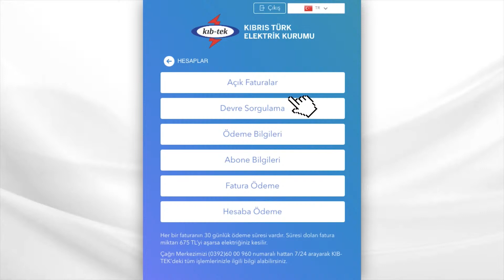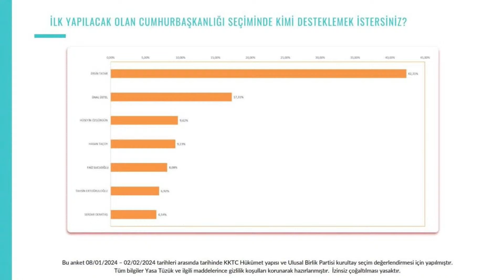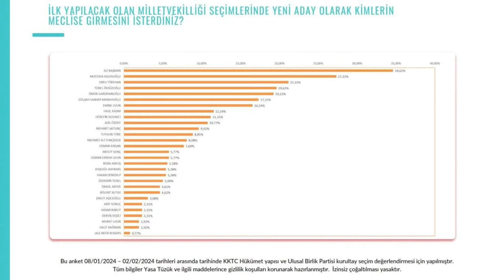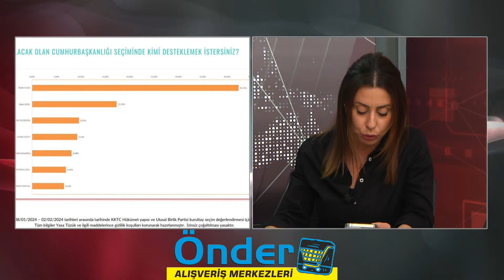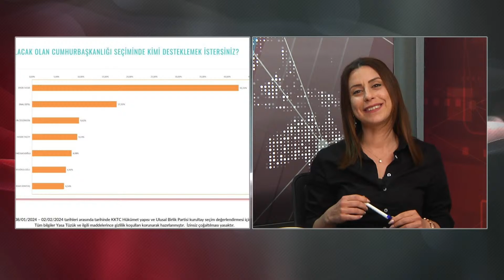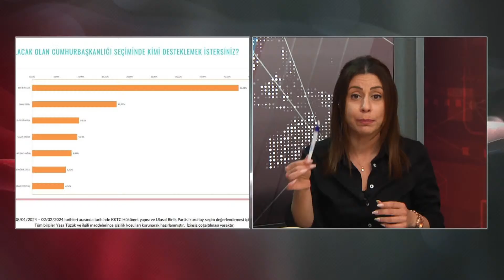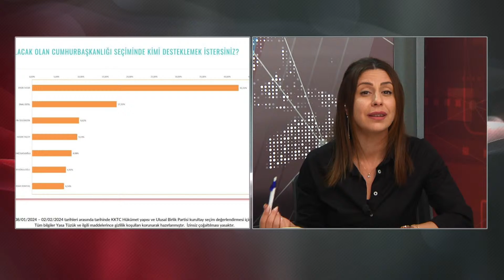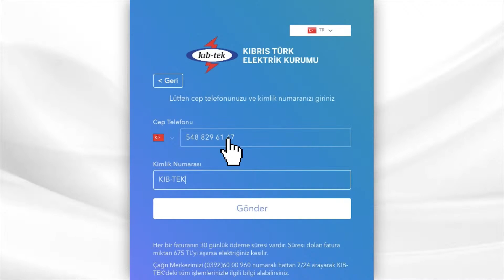Bahar Sancar İle A'dan Z'ye